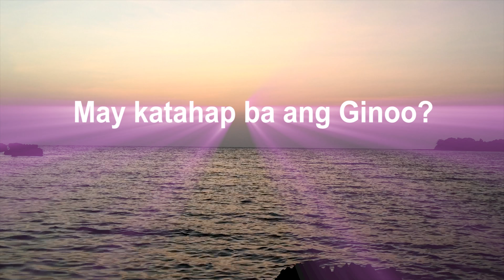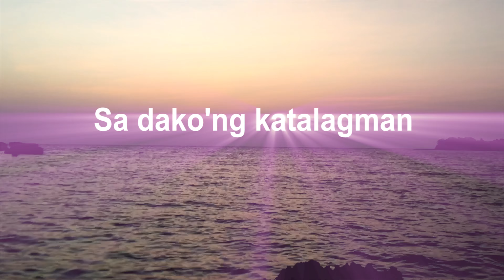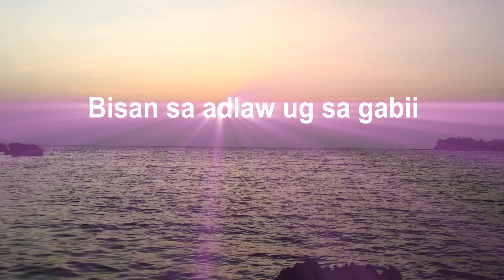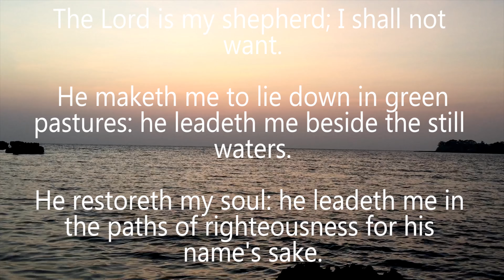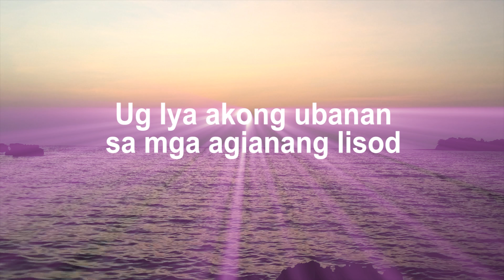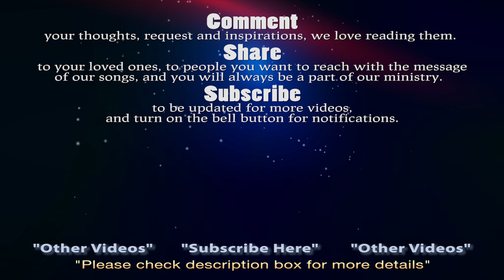May Katahap | Does Jesus Care in Bisaya | The AsidorS - With On Screen Lryics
Thank you guys for being there, supporting us in different ways, by just listening, sharing, commenting and especially through your prayers or a donation. You are always be a part of our ministry.

Vocalists:
Huly Ray Asidor
Winner Asidor
Blessie Grace Asidor
Wincerlove Asidor Bess
Milcah Asidor
Arranged, Mixed and Mastered by: Huly Ray Asidor last 2000